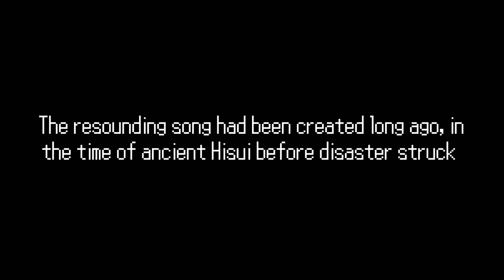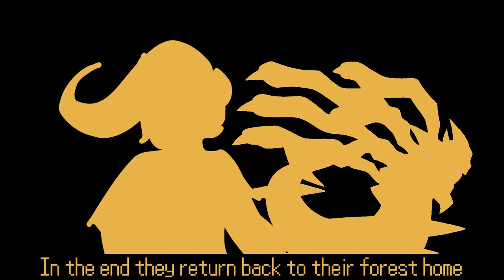Pokemon Animatic || The Song That Resounds With Lu Li La Lu Li La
Hex here. Welcome to the first taste of Pokemon Evillious, a Pokemon x Evillious Chronicles crossover AU that I'm working on with a friend. I hope you enjoy~

Cast:
??? (I'll leave it to you to figure it out~)

Credits:
Original by mothy
Cover by adotd
Art by Hex of Hex Mania (except for the legendaries)
Animatic by Hex of Hex Mania
Translation by pricechecktranslations with edits by Hex of Hex Mania